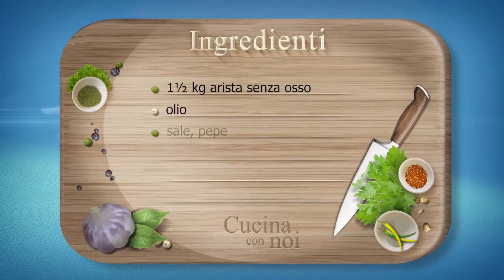Cucina con noi - Arista ai profumi del sottobosco